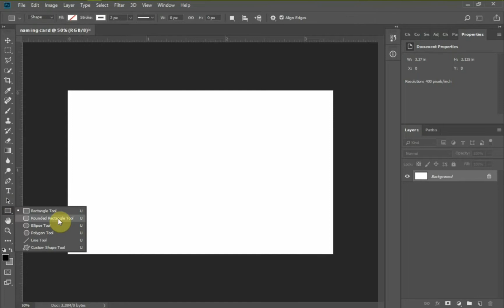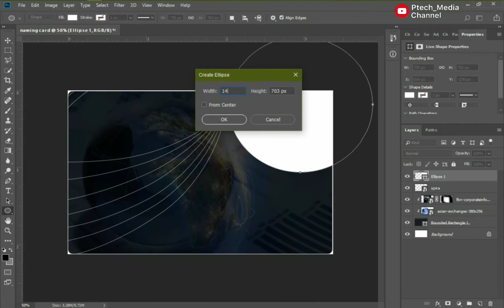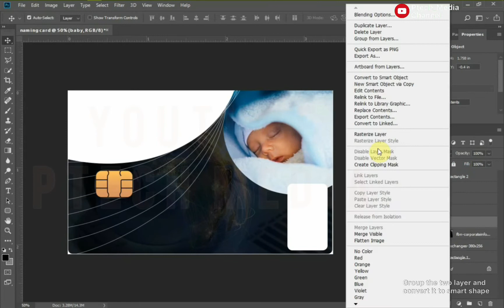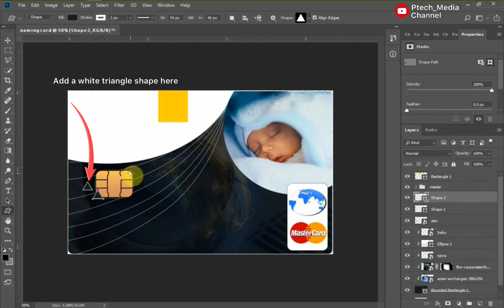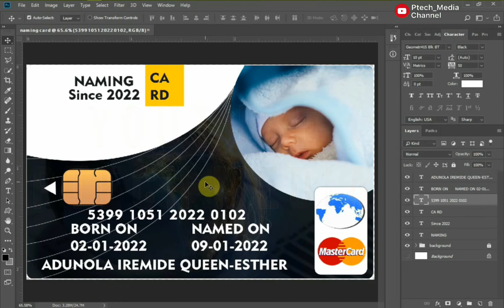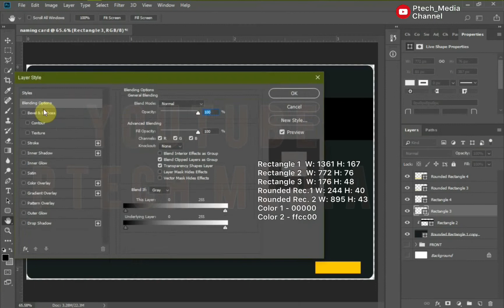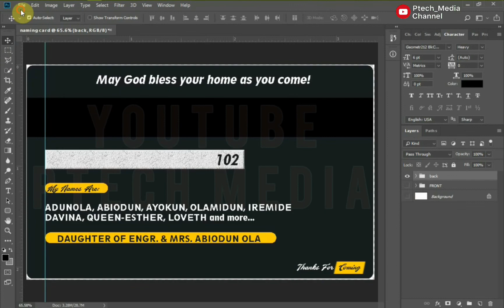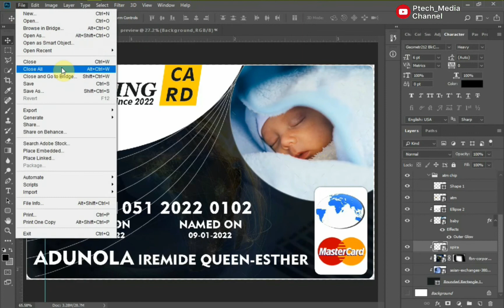Naming Card Design in Photoshop | FBN ATM card format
It been a while some followers have been asking for the Tutorial, and finally here`s the completed Tutorial of how to design a naming card in First Bank Nigeria ATM card format.

If you find this lesson interesting and helpful, kindly show love to this channel by smashing the  like button, and the subscribe button as well and remember to share the video with your friends .

Timecodes
0:00 - Intro
0:30 - Front side background
4:18 - Front side text
4:30 - Front side arrangement
6:23 - Back side background
6:51 - Back side text
7:05 - Back side arrangement
7:56 - Both side preview

and more.

If you learn something new add a subscription to this channel, it’s totally free